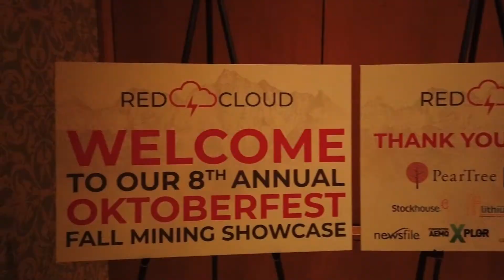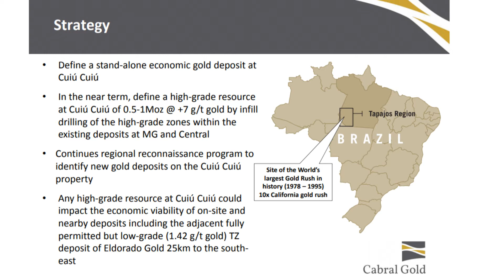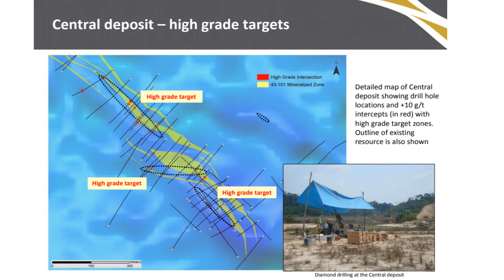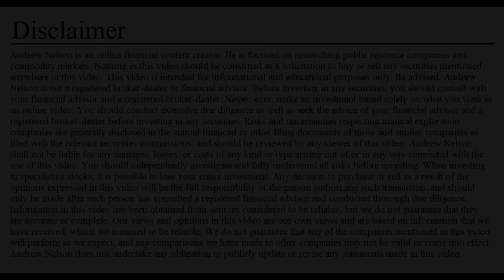Cabral Gold (TSX-V: CBR) Growing the ~1Moz Cuiú Cuiú Gold Deposit - Red Cloud 2019 Oktoberfest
Dr. Alan Carter and his team at Cabral Gold (TSX-V: CBR) have discovered 5 gold deposits over their careers totaling over 5Moz of gold primarily in the Tapajos region of Brazil which was the site of the world’s largest gold rush from 1978–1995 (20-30Moz gold produced). It is no surprise majors have staked large swathes of land in this highly prospective region. Cabral is backed by leading institutional resource investors: Dundee Goodman, O3 Investments, RBC Precious Metals, and the Phoneix Fund. Cabral has 100% ownership of the ~1Moz Cuiú Cuiú gold deposit in Para, Brazil and is looking to grow this resource as the company has just begun Phase II of their drill campaign.